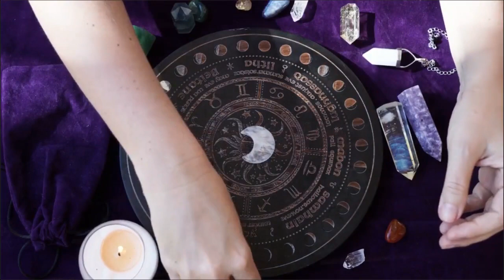Astrological forecast for March 31